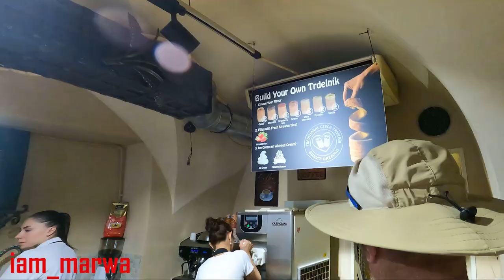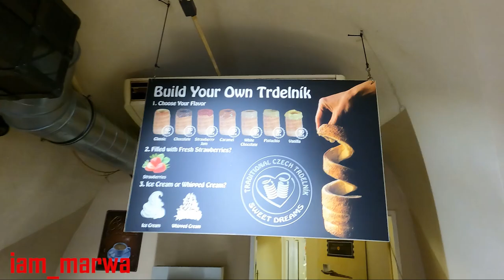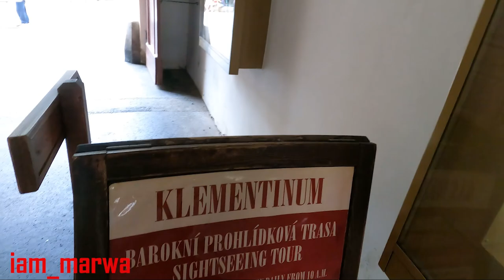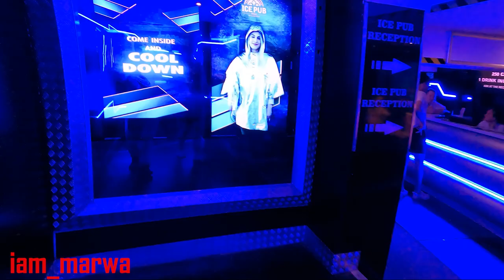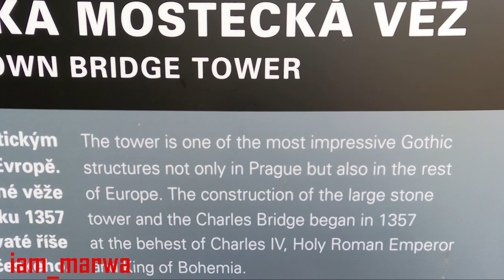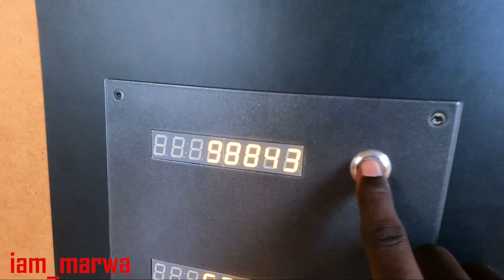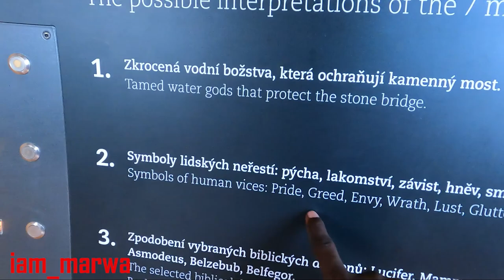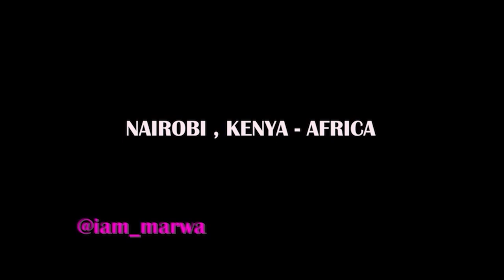THIS is PRAGUE CZECH REAL STREETS !!!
The Czech Republic, also known as Czechia, is a landlocked country in Central Europe. Historically known as Bohemia, it is bordered by Austria to the south, Germany to the west, Poland to the northeast, and Slovakia to the southeast.
Prague, capital city of the Czech Republic, is bisected by the Vltava River. Nicknamed “the City of a Hundred Spires,” it's known for its Old Town Square, the heart of its historic core, with colorful baroque buildings, Gothic churches and the medieval Astronomical Clock, which gives an animated hourly show. Completed in 1402, pedestrian Charles Bridge is lined with statues of Catholic saints.

1.0) Buy My Sunglasses here ;

1.1 ) Buy My shirts ;

1. DJI MAVIC PRO DRONE ;
2. Canon 70D ;
3. Canon Lens ;
5.SamSung Note 9;
6. SONY FDR X3000 ;
7. OSMO POCKET ;
8. Sumsang phone ;

Espanol aqui